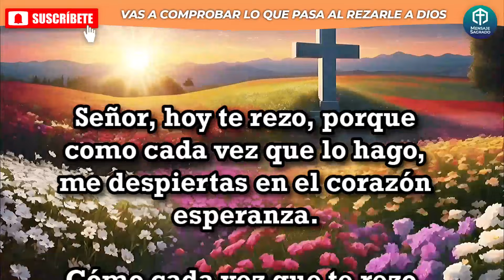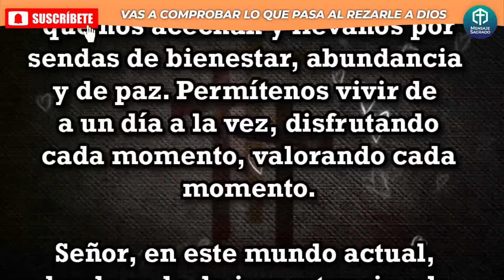Vas a comprobar lo que pasa al rezarle esta oración a Dios📖⭐🙏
Recé esta oración y fue increíble como todo empezó a cambiar. mi vida comenzó a mejorar, me sentí en paz conmigo mismo y muy cerca de Dios. Esta oración cambiará tu vida.